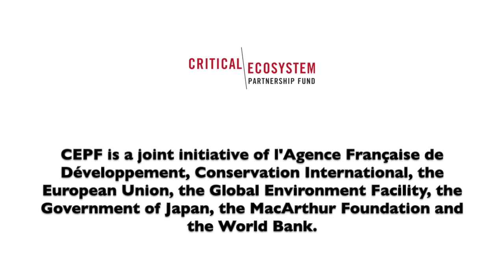Conserving Ricord’s iguanas in Haiti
Hear from Masani Accime, project director for the International Iguana Foundation (IIF), who has worked with a small community in Haiti to save the last of the Critically Endangered Ricord’s iguana.

With support from the Critical Ecosystem Partnership Fund (CEPF) through our investment in the Caribbean Islands biodiversity hotspot, IIF partnered with local stakeholders and the municipal government to legally protect 3,000 hectares of dry forest for Ricord’s iguana conservation.